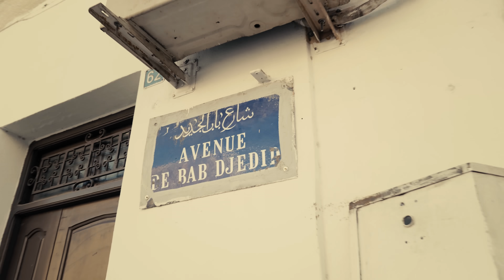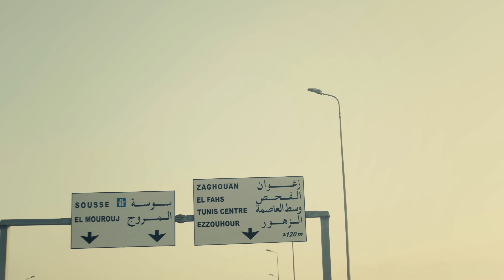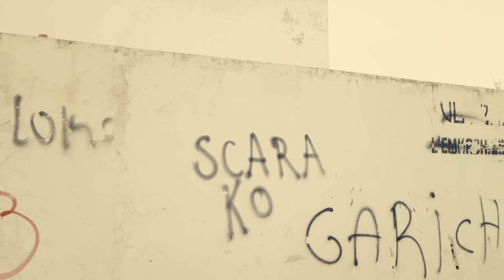SCARA KO ft. @KLAY - EL MARCHI (Official Music Video)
Digital distribution: @ViralWavenet